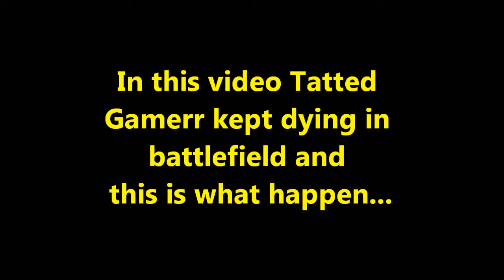Battlefield 3: Funny Moment with the Crew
My friend Tatted Gamerr kept dying and he finally let his angry out... kinda lolx